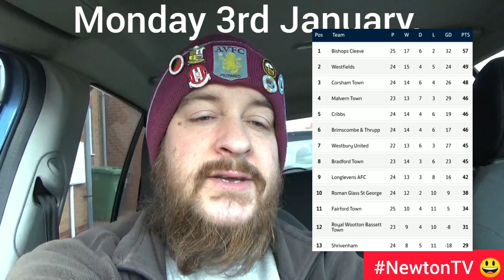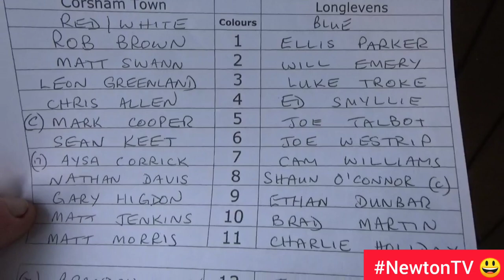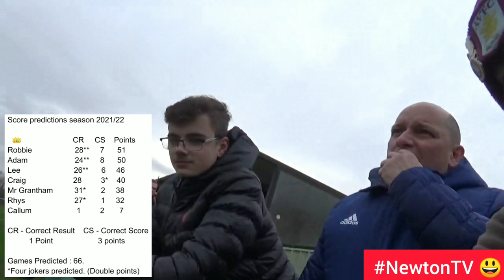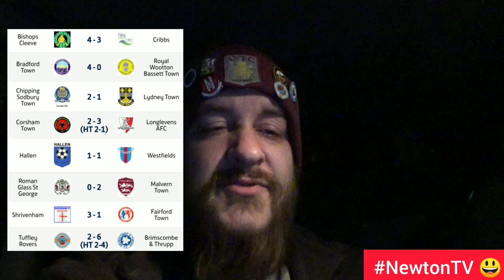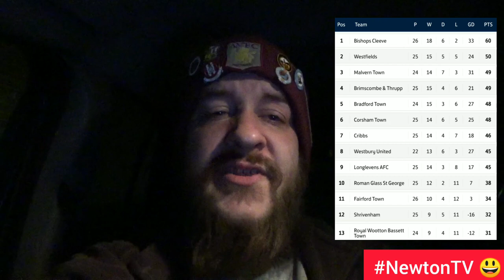Corsham Town v Longlevens AFC // From No-Where? //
Monday 3rd January.

Ground 149 🏟️ The Southbank Ground.

Monday Double Header Game 1.

Hellenic League Premier Division.

Corsham Town v Longlevens AFC.

// From No-Where? //